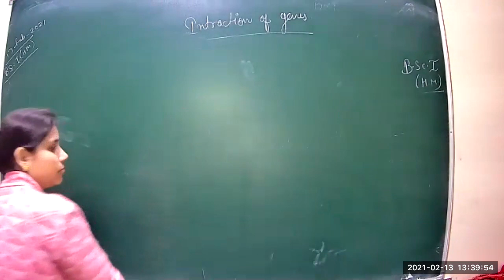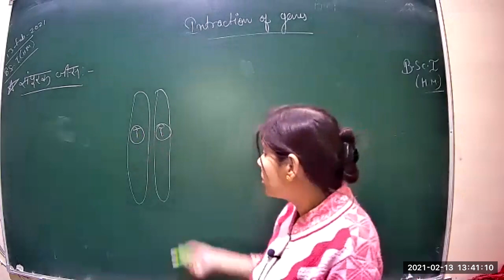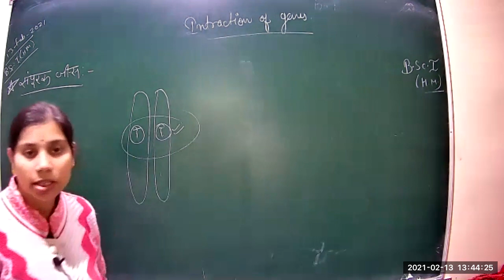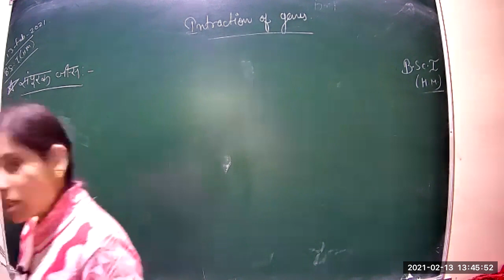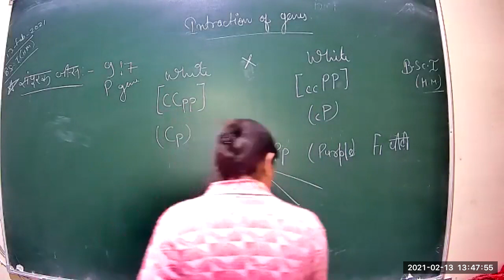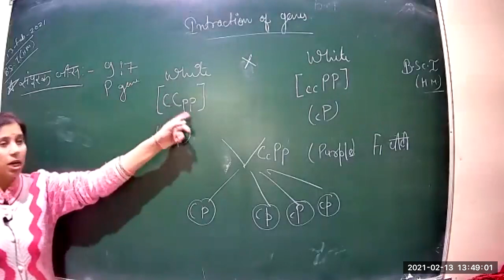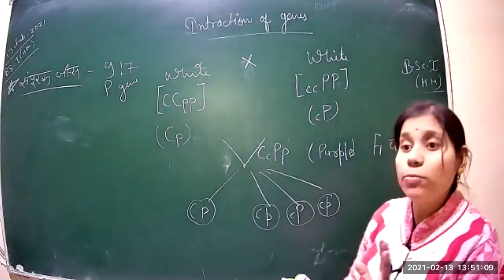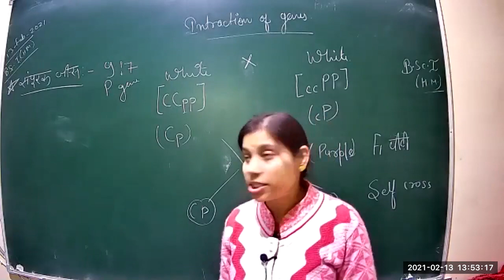Class 33 BSC 1st year Cell biology h m p2 13 02 2021